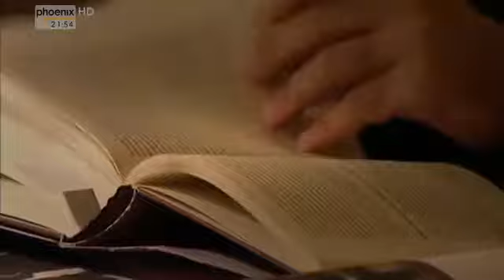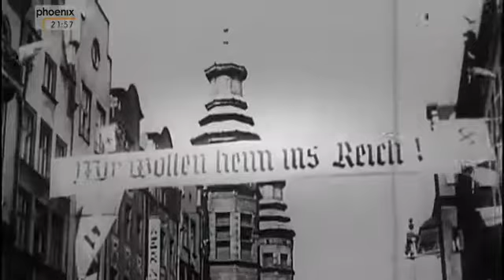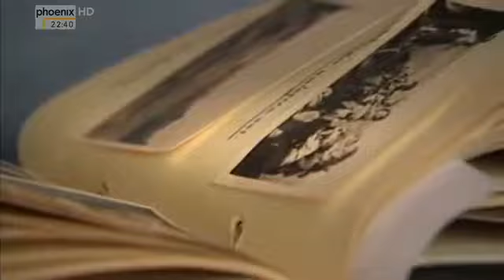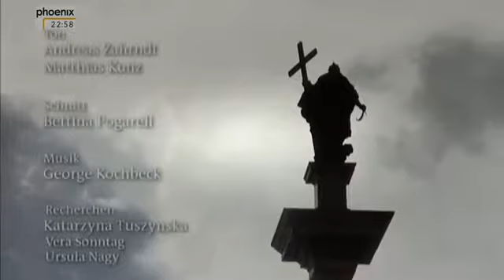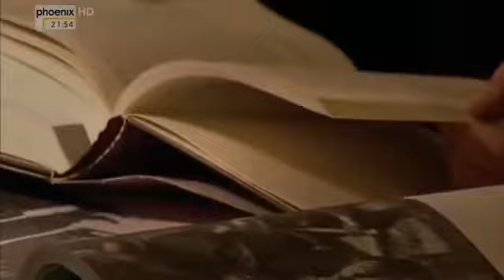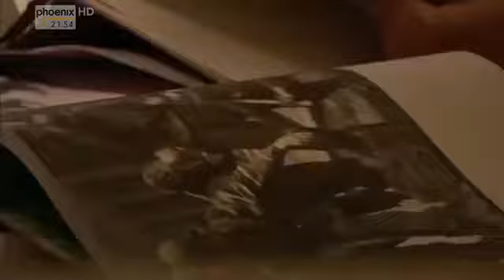✪✪ Der Überfall - Deutschlands Krieg gegen Polen [HD, Doku] ✪✪